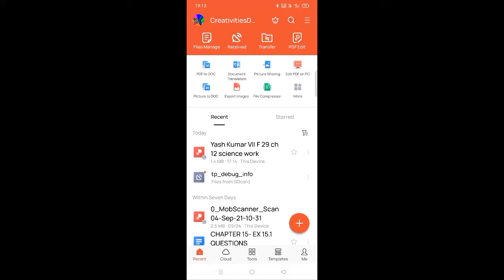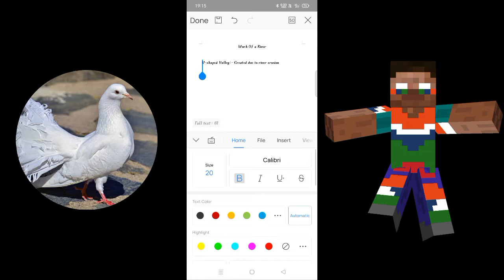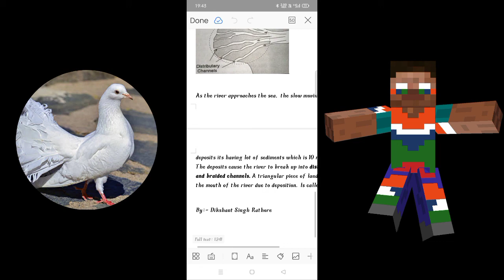How to Make a word file in WPS Office??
link of this application:-

byyyyyyyyyyyyyyyyyyy!!!